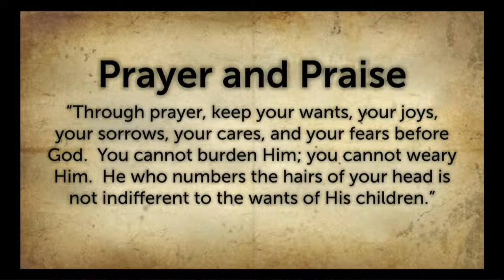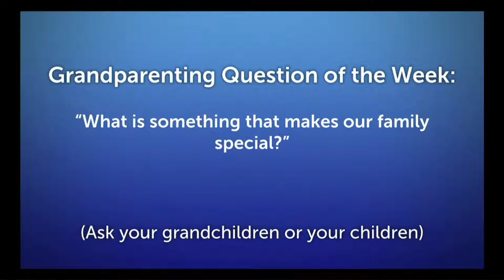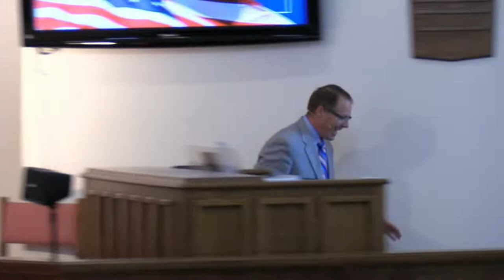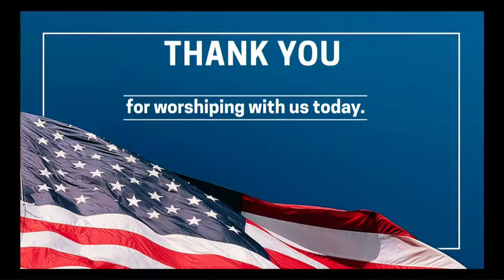LLSDA Full Church Service - 07/30/22